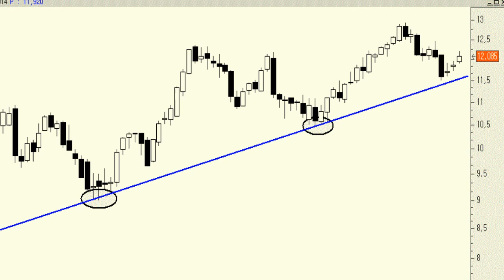Vídeo análisis técnico de Telefónica, impecable tendencia alcista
Las correcciones en Telefónica de semanas atrás parecen haber encontrado suelo en niveles ligeramente superiores a la referencia por donde pasa la directriz alcista de los últimos dos años.

No podemos descartar una visita a los máximos anuales en el corto plazo.